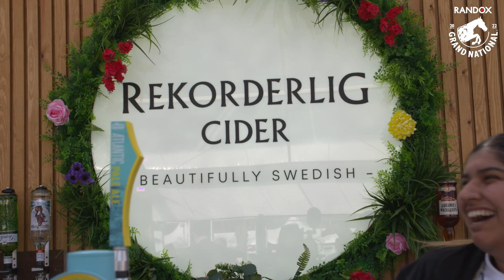NEVER FULLY DRESSED STYLE AWARD HIGHLIGHTS FROM RANDOX LADIES DAY AT AINTREE RACECOURSE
Take a look at the highlights from an exciting Randox Ladies Day where the Never Fully Dressed Style Award and the Grand Women's Summit supported by Pinsent Masons were the starring off-course activities.